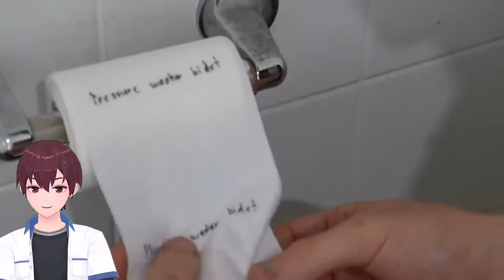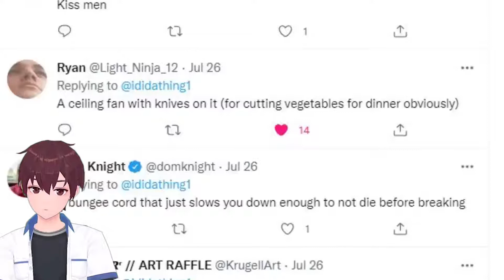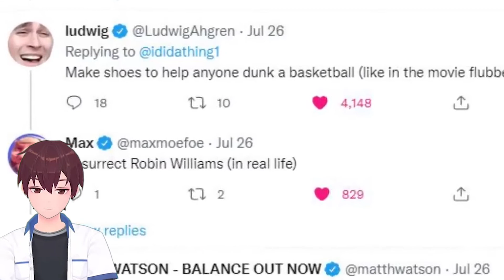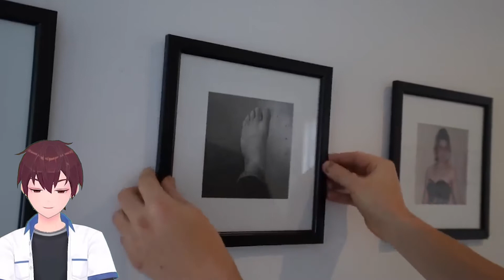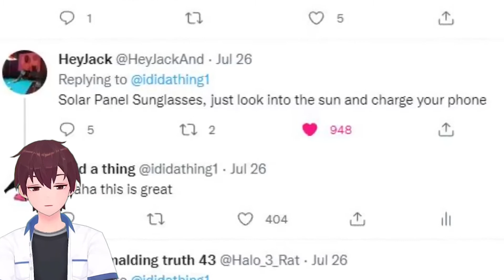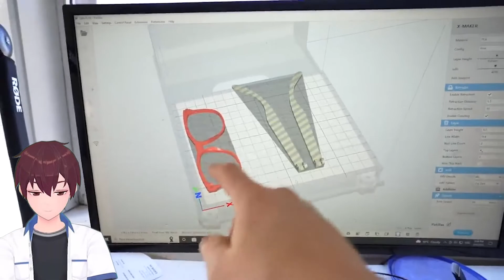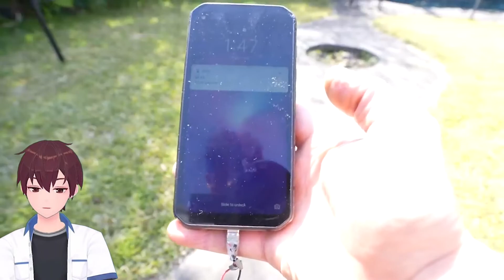Crazy Creations (I Did A Thing Reaction)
we're back with another reaction video this time seeing the crazy things get made by all of you that watch his channel, through this video, I am amazed and shocked by those things so sit back and let's get to reacting if you liked the video be sure to hit that like button and if you are new to the channel be sure to hit that subscribe button